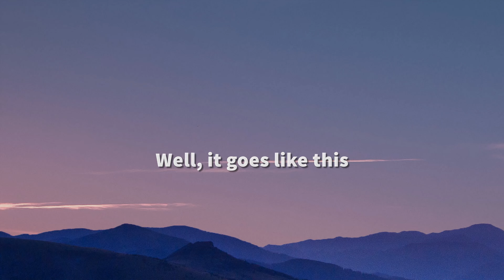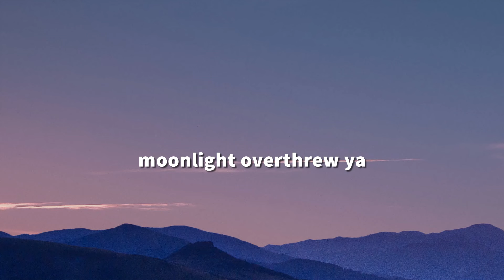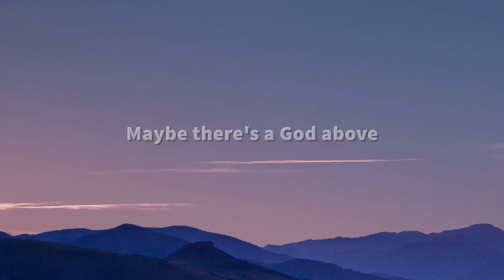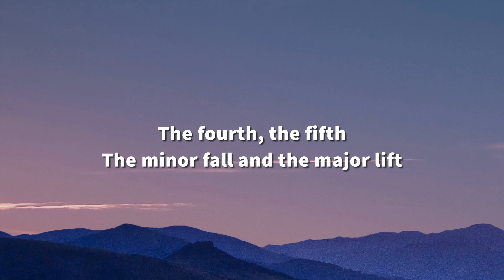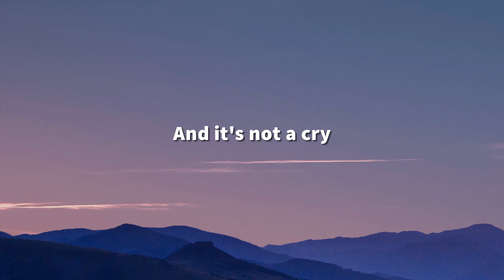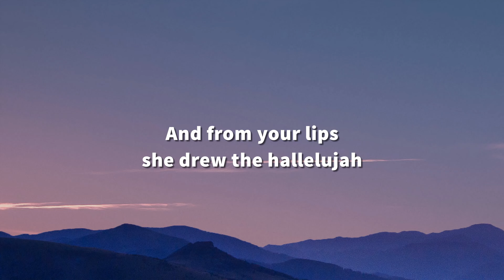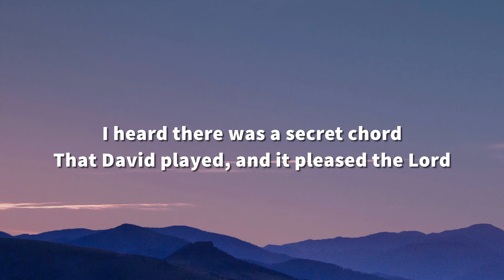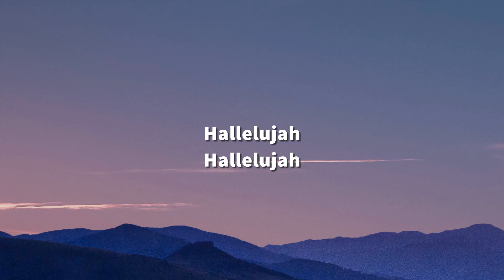Alexandra Burke - Hallelujah (Lyrics)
Hallelujah
Hallelujah
Hallelujah
Hallelujah

Hallelujah
Hallelujah
Hallelujah
Hallelujah

Hallelujah
Hallelujah
Hallelujah
Hallelujah

Hallelujah
Hallelujah
Hallelujah
Hallelujah

Hallelujah
Hallelujah